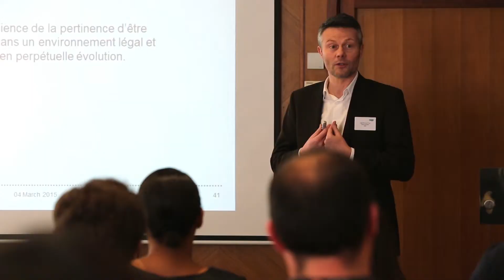Sage Business Tour 2015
Organisé dans 8 grandes villes de France, le Sage Business Tour 2015 fût un réel succès. 400 partenaires présents, soit 600 participants, ont pu profiter de cette rencontre business et partager les chiffres, les tendances du marché et la stratégie commerciale de Sage.